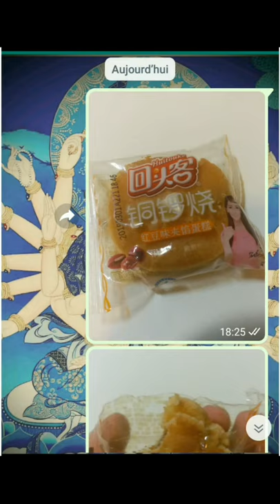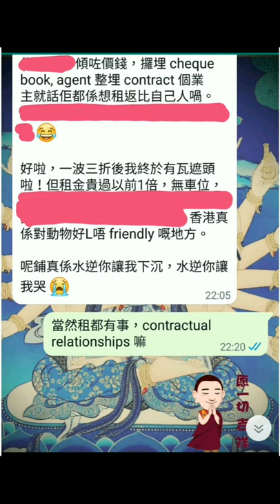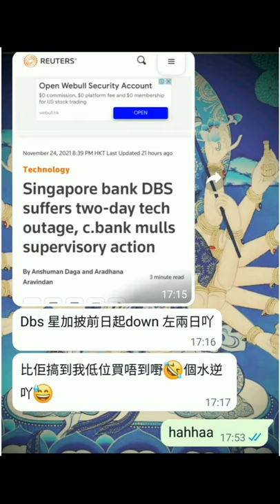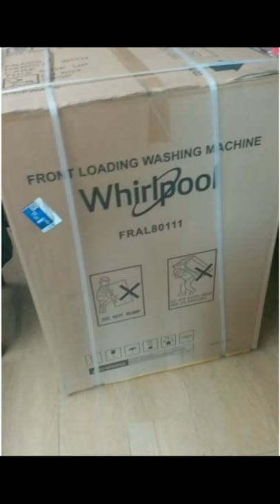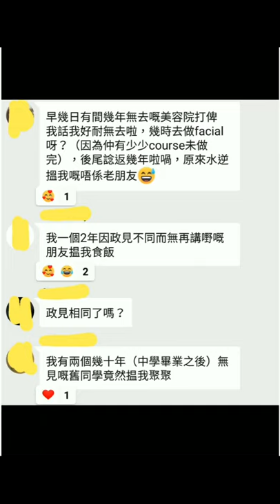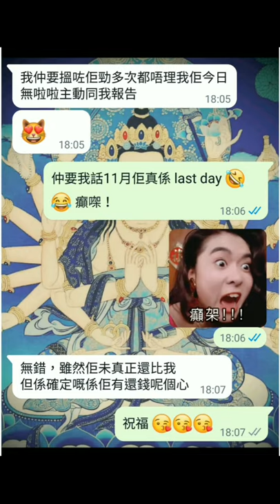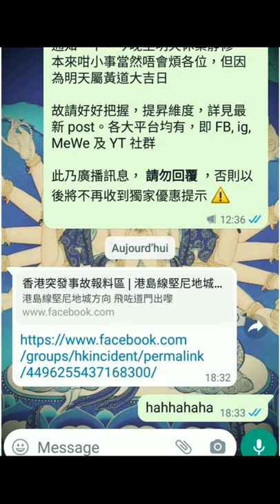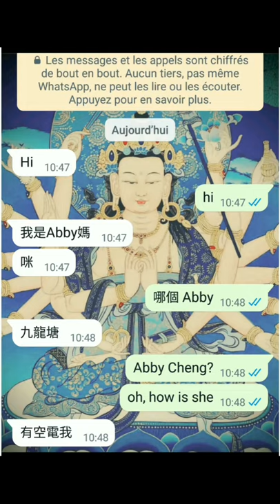2021 水逆天秤回顧 (番外篇 ❗❗)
首次預測 (成虫封面) 原 link ➡️ youtu.be/1aQhp5fL7OI
回顧三之一 ➡️ youtu.be/V2rEzOWgySk
回顧三之二 ➡️ youtu.be/A0kfJXbQbwE
回顧三之二 ➡️ youtu.be/USiUHRhKxZA

等

ALL PERSONALISED SERVICES, including but not limited to